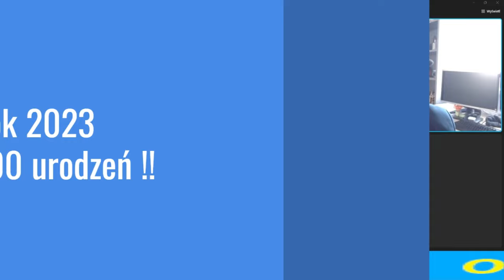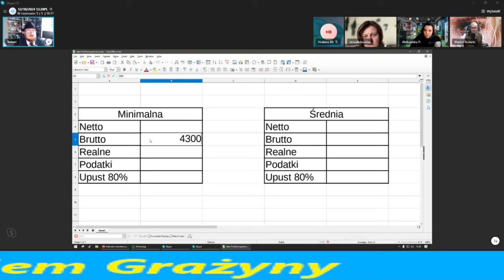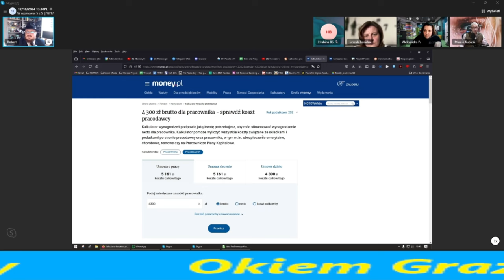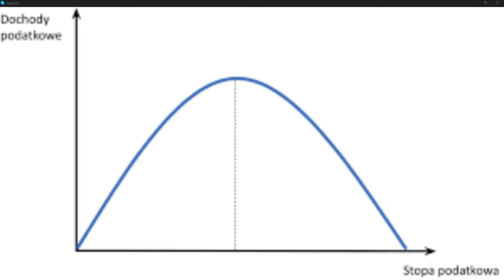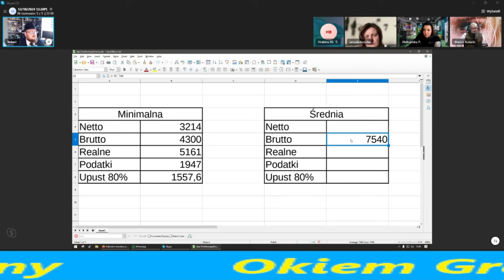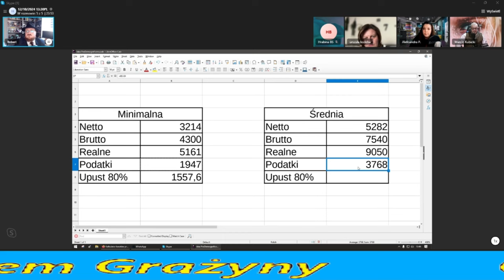okiem Grażyny 3. 80% podatku na dzieci?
To pierwsza część żywiołowej dyskusji o podatkach i pieniądzach na walkę z niżem demograficznym.
Robert Tamioła z Fundacji Kisiela ma pomysł jak ten problem rozwiązać.W dyskusji gorącej biorą również udział nasze Grażyny.
Jeżeli interesuje Cię to co robię i masz chec wsprzec moje wysiłki na rozwój kanału(podniesienie jakości sprzętu) nie wstydż sie. Za każde wsparcie serdecznie dziekuję